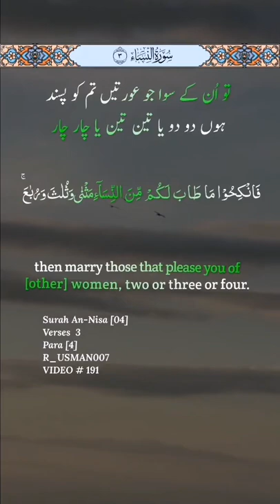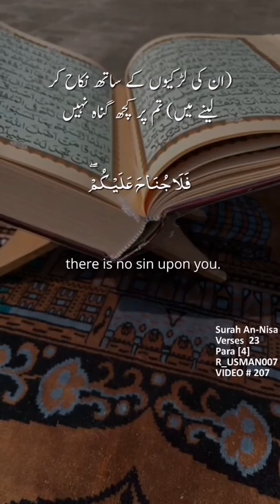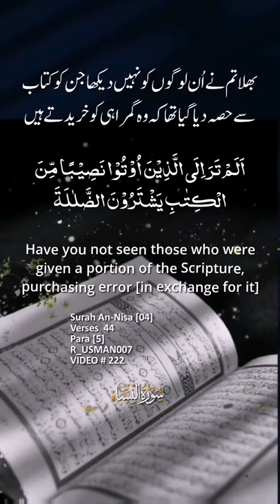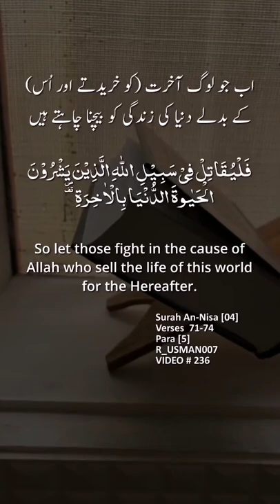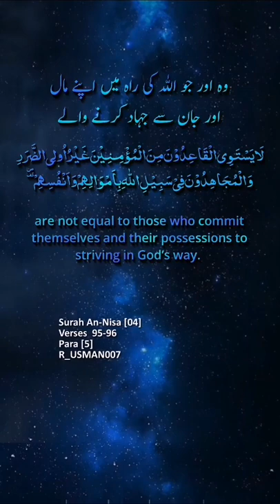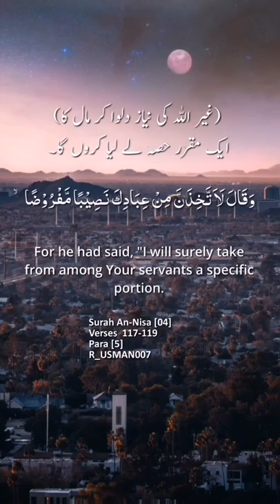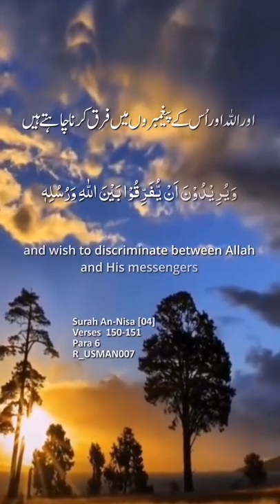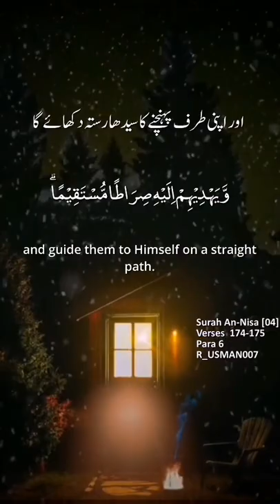Complete SURAH AN_NISA FATEH MUHAMMAD JALANDHARI Only Urdu / Hindi Voice سورۃ النساء | Eng & Arabic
Complete SURAH AN_NISA Only Urdu / Hindi سورۃ النساء | URDU English & Arabic translation & Subtitles

VERSES 1_176

para number 4,5,6

Video voice FATEH MUHAMMAD JALANDHARI only Urdu

video Urdu English and Arabic translation Subtitles edited by Usman and team members. ALLAH give them their efforts reward

merged and uploaded by Muhammad Ibad Ur Rehman